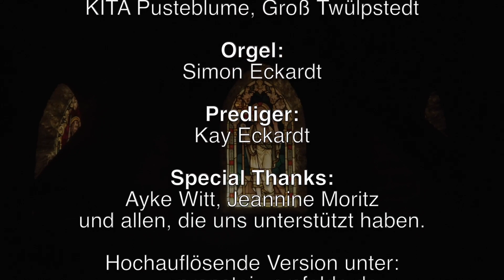Krippenspielandacht aus Groß Twülpstedt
Die Kirchengemeinde St. Maria St. Cyriakus zu Groß Twülpstedt zeigt hier ihr Krippenspiel mit Kindern aus der Kita "Pusteblume".